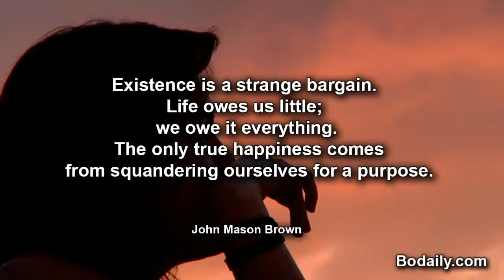Existence is a strange bargain Life owes us little; we owe it everything The only true happiness c